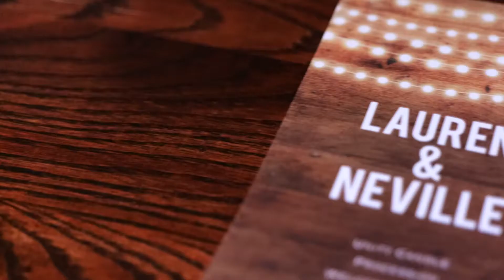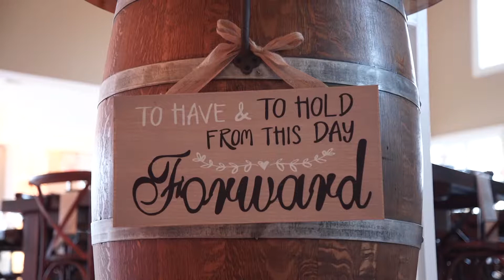Lauren & Neville | The Rock Island Country Club | Abella Studios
This is a Same-Day Edit (SDE) created for Lauren and Neville by Abella Studios.

Venue: The Rock Island Country Club – East Brunswick, New Jersey